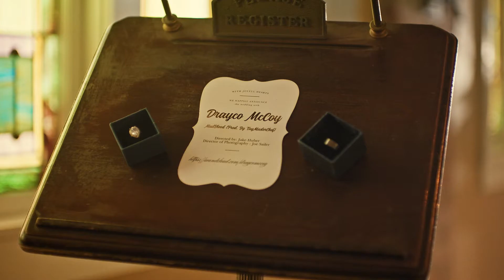Drayco McCoy-"MudBlood" (Dir. by Jake Huber)